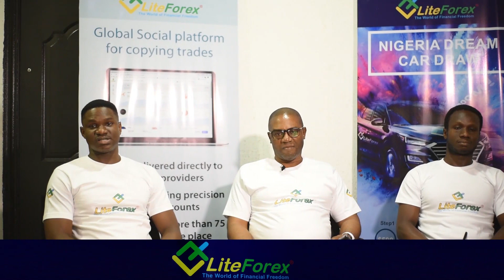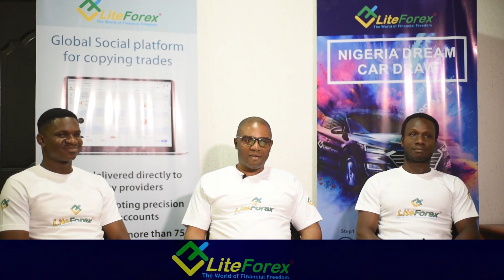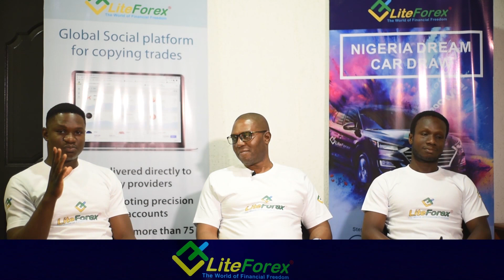Interview with professional traders from Nigeria!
Watch our new interview with the most successful LiteForex traders in Nigeria! In this video, they will share what things they like most about trading with LiteForex, their secrets to success as well as some fantastic pro tips for beginners!
Risk Warning: Trading on financial markets carries risks